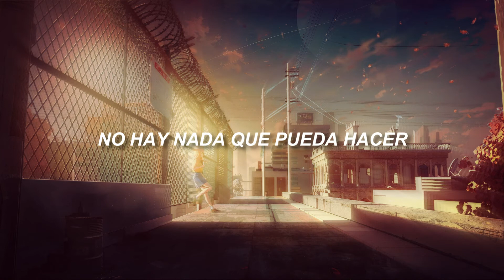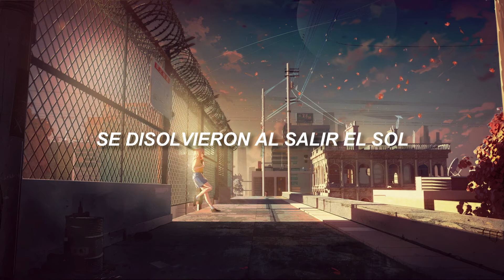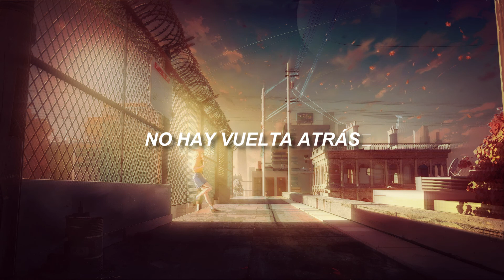BAND-MAID - Daydreaming (Sub Español)